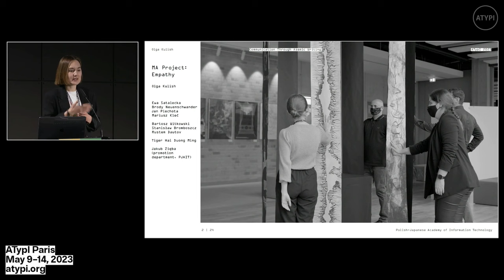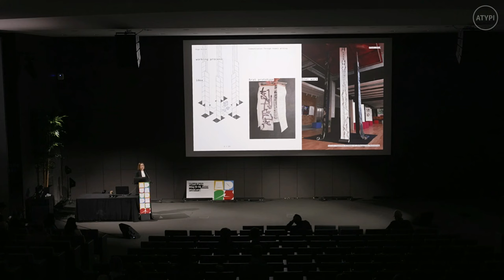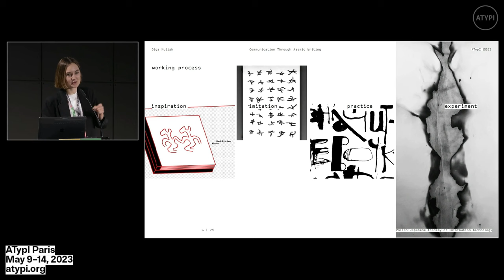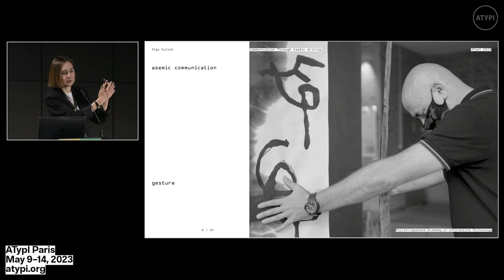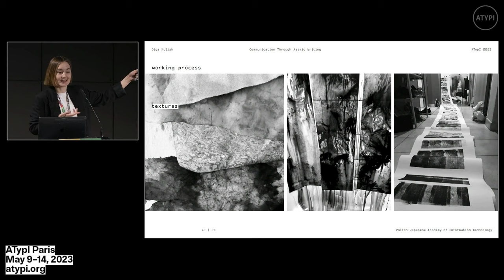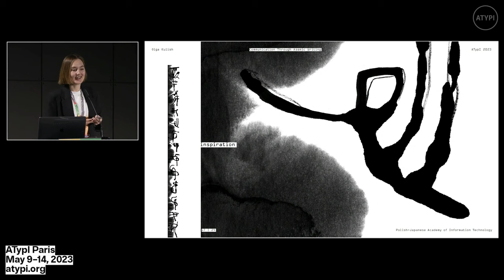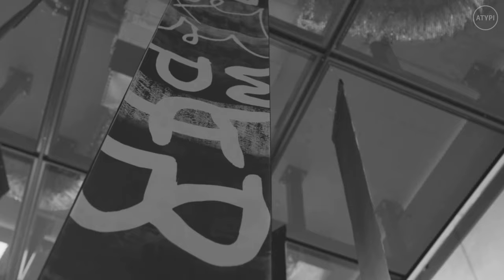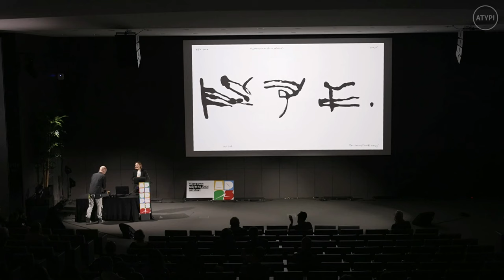Communication Through Asemic Writing | Olga Kulish | ATypI 2023 Paris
We all have stories, and often want to share them with others, but at the same time do not want to tell too much. We want to be sure that the person to whom we tell the story will understand us and our feelings, and will be empathic. The installation Empathy, written in illegible asemic script and augmented with concrete sounds is a work which lets us think about emotions, other people’s stories, and our own experiences.

I would like to share my working process on my MA diploma, which is represented by six book-scrolls. Each book is supposed to be viewed, touched, and heard. The visual and sound part is a metaphor of a conversation, while the touch is a gesture of touching one's friend's shoulder, expressing empathy. By this gesture we are trying to say “I hear you, I understand your feelings.” Each book is an emotional representation of an artist, a story that was told but remains unreadable, because of the illegible scripts which were used. Nevertheless, viewers are invited to make their own meaning out of it.